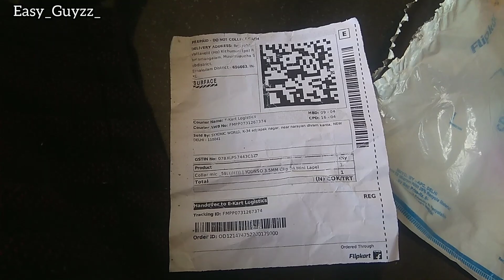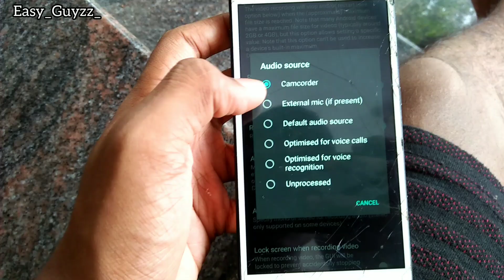My 1st UNBOXING Video😃🤗😇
MIC link:
This is my 1st unboxing video.
We are unboxing YODNO lavillier collar mic.

This is the best mic for YouTube beginners.
It has best audio clarity and noise cancellation.
It can be used for vlogging, gaming, etc.